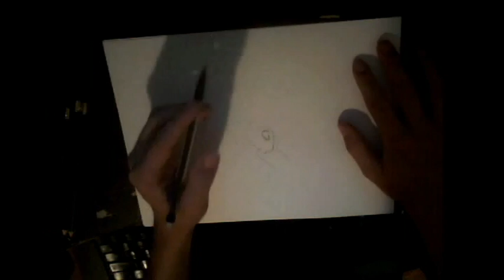Insect Concept Art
This is another Time-Lapse video of me drawing a concept. You may not use this without my permission.